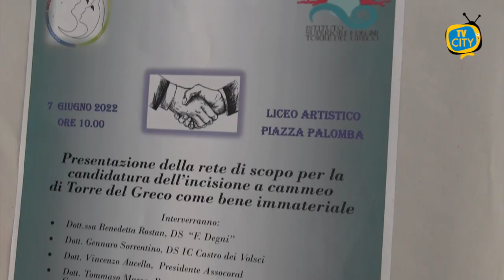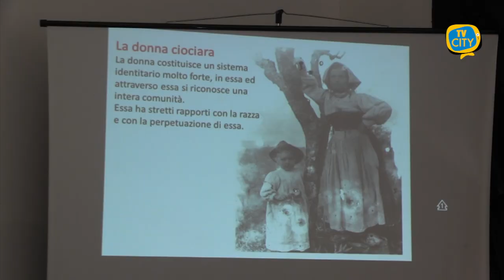Due comunità unite dal corallo, presentata la rete all'istituto Degni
Due comunità unite dal corallo come elemento culturale ed antropologico. Questa mattina al liceo artistico Degni a piazza Luigi Palomba a Torre del Greco la presentazione della rete di scopo per promuovere la candidatura della lavorazione del cammeo e del corallo come bene immateriale dell’Unesco.